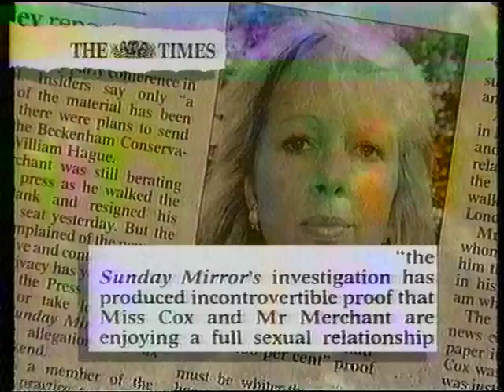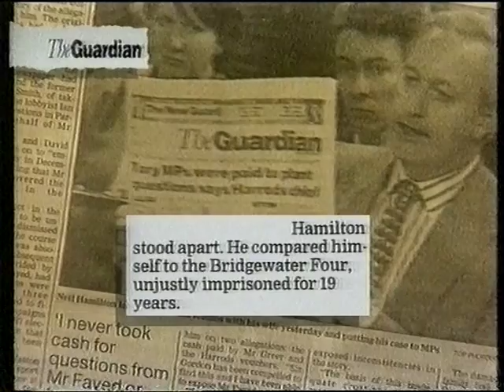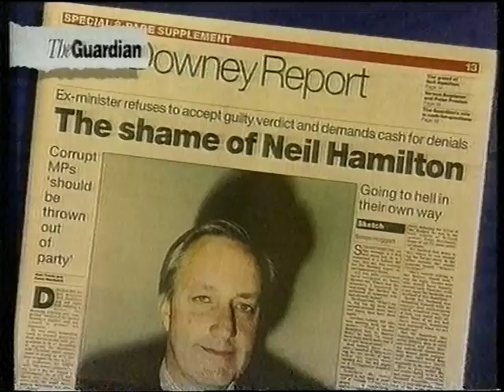BBC Two Junction - Saturday 18th October 1997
Includes:
End of 'What the Papers Say'
Promo -  'Have I Got News for You' (with Ian Hislop)
Promo - 'Modern Times'
Slide - 'Funny Women: Maureen Lipman'
Diary ident into 'Decisive Moments: the Photographs That Made History'.